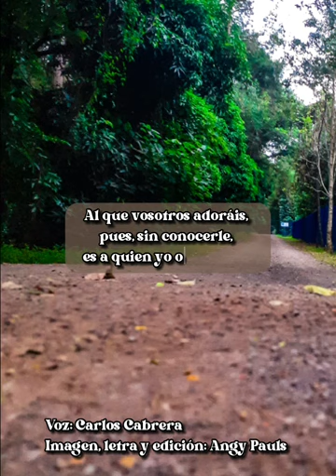DESAYUNANDO CON LA PALABRA DE DIOS